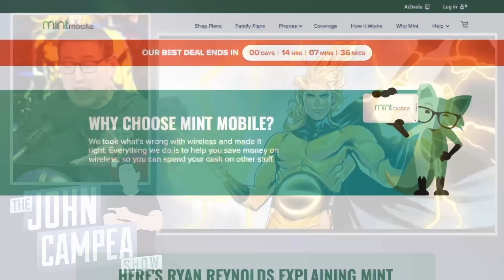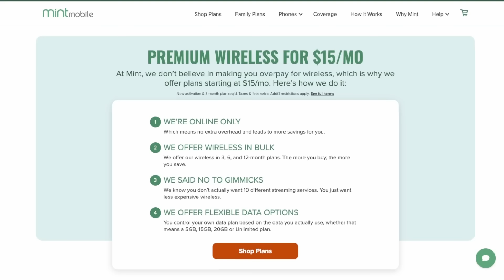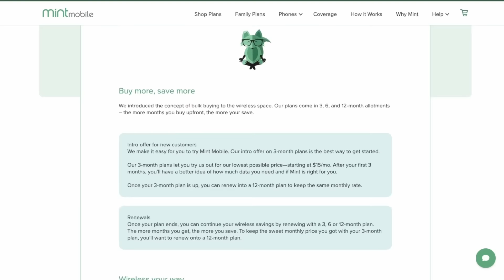Marvel Has Cast Their New Sentry For Thunderbolts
John and the crew discuss Marvel’s Thunderbolts eyeing Top Gun: Maverick’s Lewis Pullman to replace Steven Yeun and taking on the role of The Sentry.

Mic pre-amps

Streaming Software
Wirecast Pro